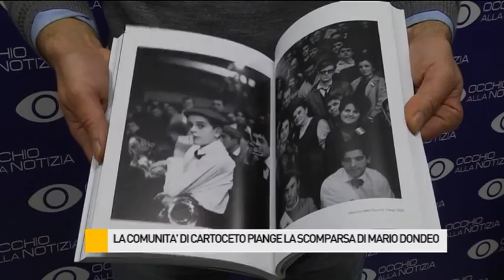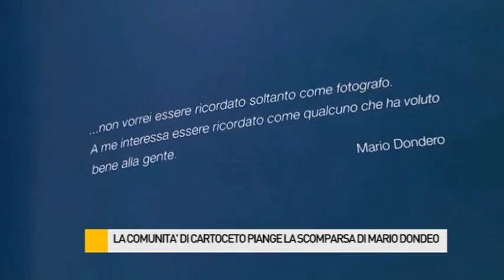Scomparsa di Mario Dondero: l'omaggio di Cartoceto